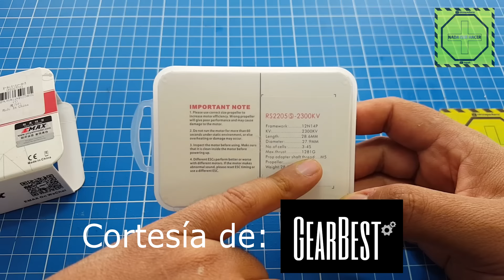Review Emax RS2205 S en español pruebas de impulso |DRONEPEDIAA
Revisamos y probamos estos increíbles motores de Emax los nuevos RS2205S, si los quieres puedes encontrarlos por acá: